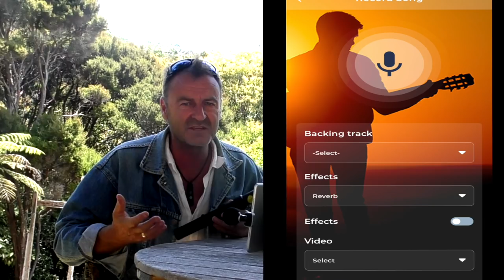Saxmonica Generation 2. 6 Amazing new additions, on Kickstarter soon.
If you play a Saxmonica this is worth looking at.   If you wanna play a Saxmonica this is worth looking at.
Intro.   2 new lower tubes increasing the range of the Saxmonica massively.
Mouth piece and Tuning    @  7 minutes
Jam with full studio sound with the newest features to the app.  @    11 minutes
Saxmonica Meditation Music  create your own meditation sounds.  @ 16 Minutes
Custom colours      @. 20 minutes
Tuning your Saxmonica   @ 9 minutes
Investing in the Saxmonica sound
Space Jazz Hero.    @ 23 minutes

On kickstarter soon so sign up at Saxmonica.com for early bird special.